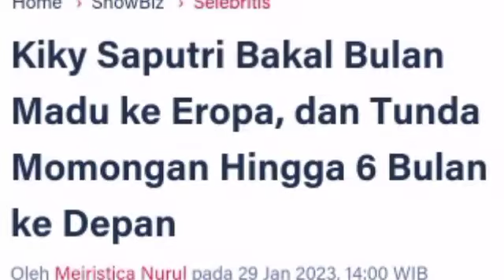Kiky Saputri Menikah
Terimakasih.